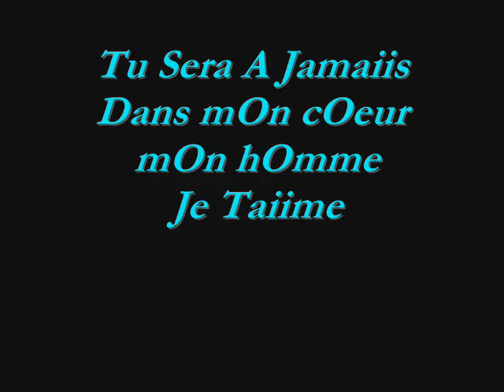july and son chewi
just eux peske ils saiment